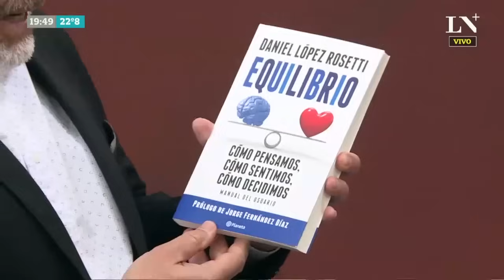Dr. Daniel López Rosetti: cómo prevenir el estrés en tiempos modernos